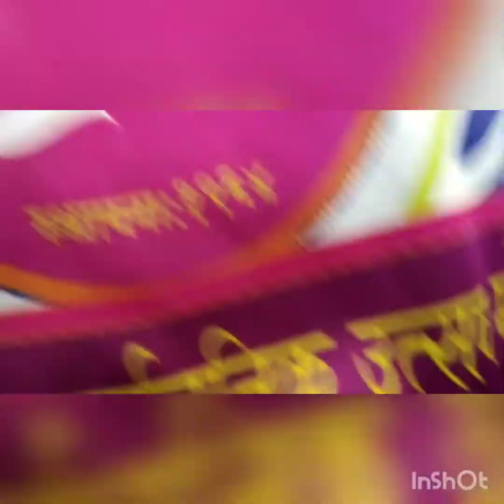Home alone part-5 The ending of series